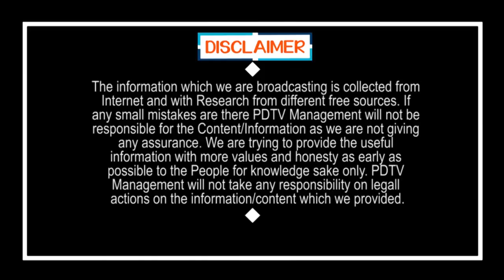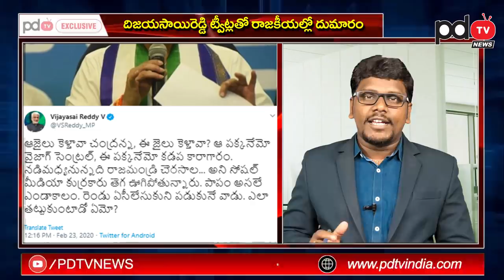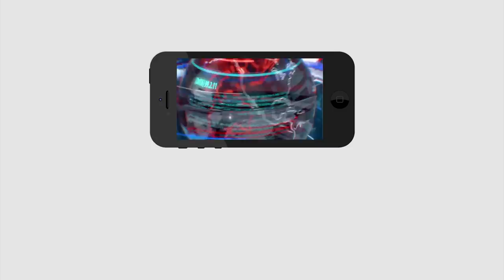Vijayasaireddy Offer to Chandrababu | ఏ జైలు కావాలో ఎంచుకో.. చంద్రబాబుకు బెస్ట్ ఆఫర్..?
ఏ జైలు కావాలో ఎంచుకో.. చంద్రబాబుకు బెస్ట్ ఆఫర్..? | Vijayasaireddy Offer to Chandrababu